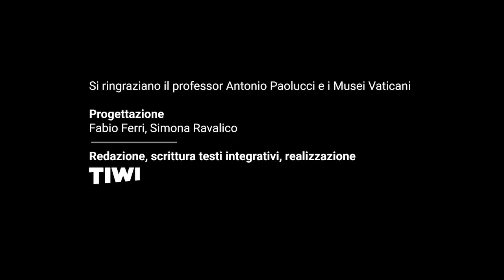Lezioni d' autore con Antonio Paolucci - Duccio di Buoninsegna, La Maestà